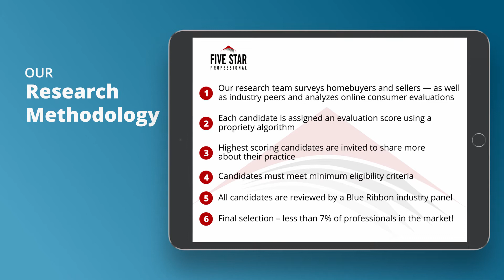2021 Five Star Orlando Real Estate Agent Mary Jane Easley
Mary Jane Easley wins the 2021 Five Star Real Estate Agent Award! Five Star Real Estate Agents represent those who are outstanding in their field. Winning agents are selected as a result of a rigorous and objective research process. For any market, each year’s field of winners represents no more than 7% of agents within the market.